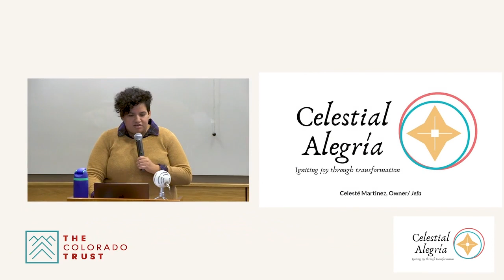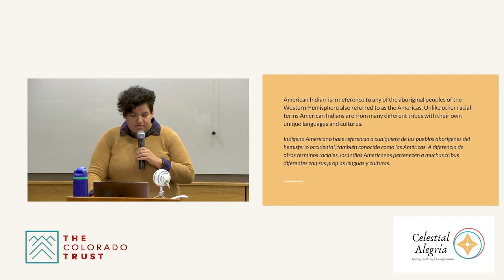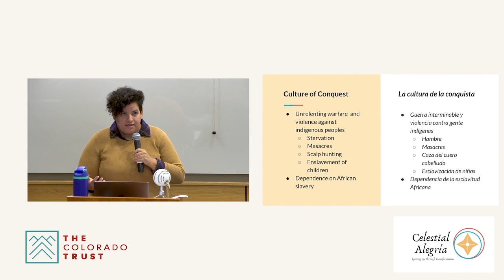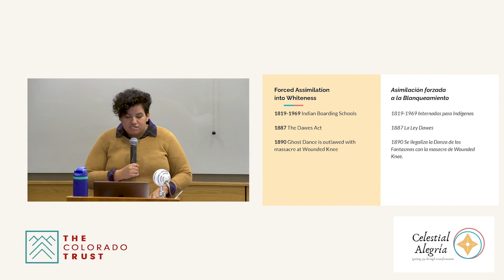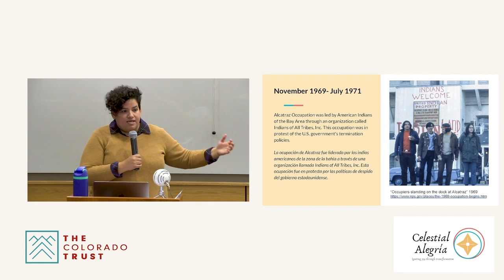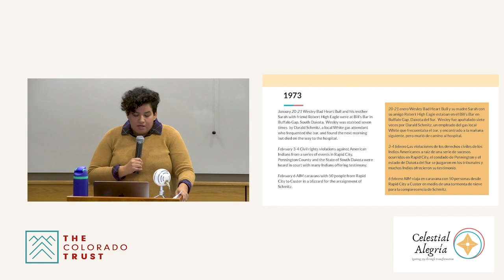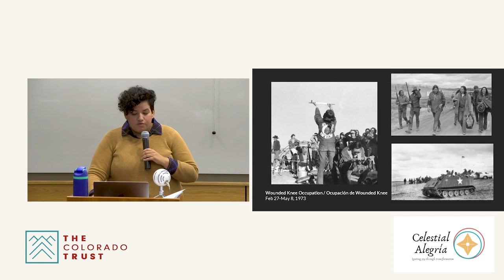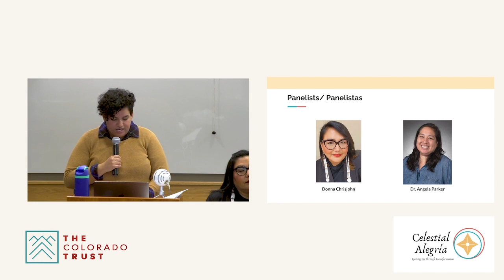The History of BIPOC Social Movements in Colorado: The American Indian Movement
“The History of BIPOC Social Movements in Colorado” was a monthly recurring education series held in Denver and online during the fall of 2023. The events were facilitated by Celesté Martinez, owner of the racial equity coaching and consulting firm Celestial Alegría. Each session examined the history of different social movements in Colorado involving and led by Black, Indigenous, Latinx and/or other people of color. This session, from Nov. 9, 2023, took a closer look at the American Indian movement.